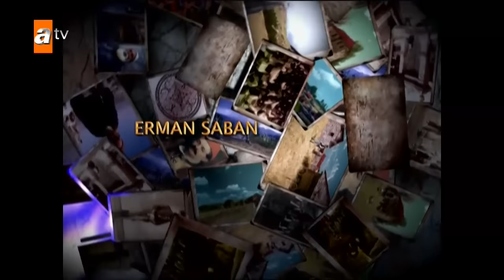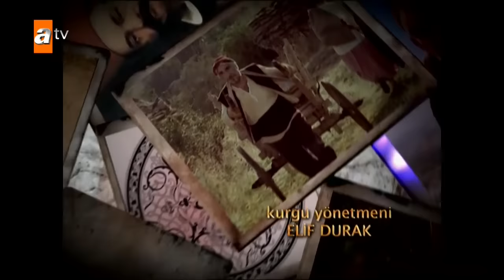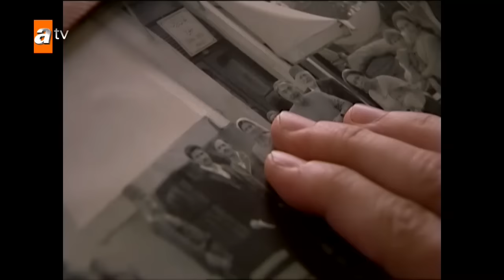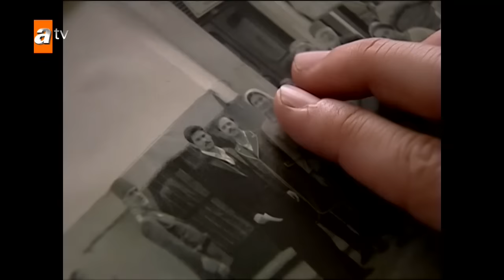Elveda Rumeli 75. Bölüm - atv